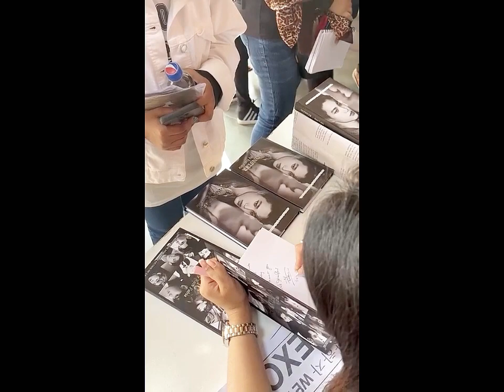See it from the organizers eyes 🥺🙃🫂 Promise 2 😄